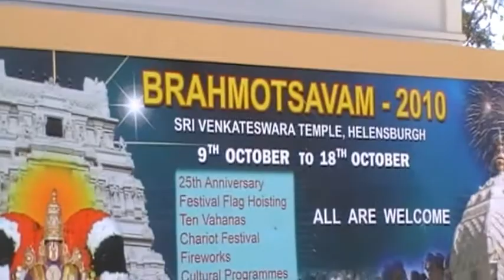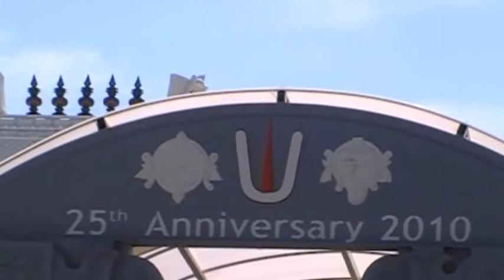Copy of Balaji Temple in Helensburg